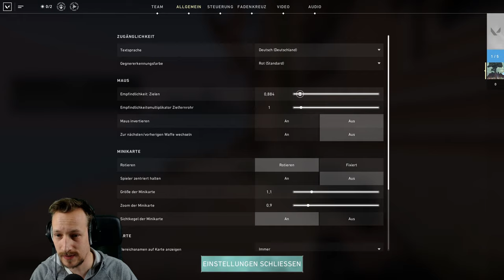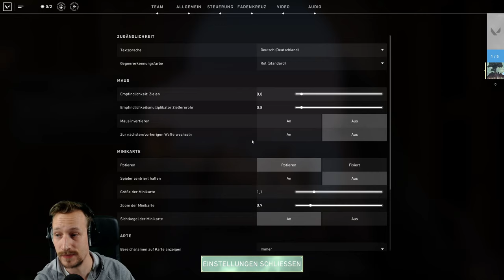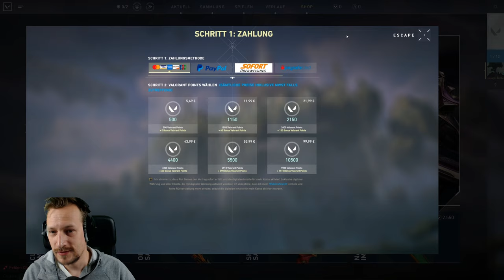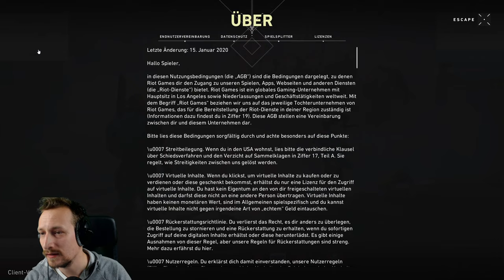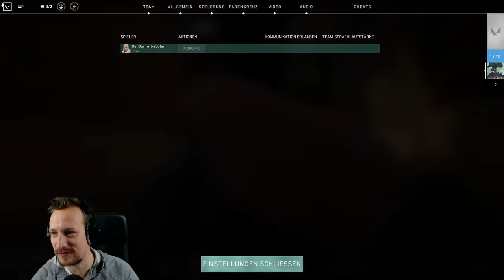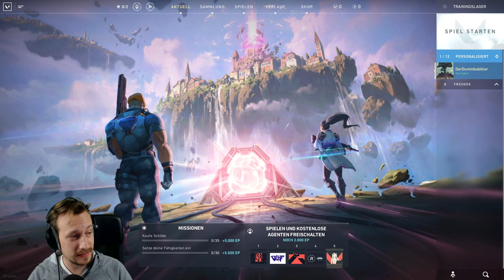Valorant Bots auf SCHWER = INSTANT HEADSHOT xD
Hier nun die ersten Spielminuten für euch, darunter auch ein wenig "Training". Aus Spaß habe ich die Bots mal auf Schwer gestellt und siehe da, die pressen ja noch krasser als Profis xD

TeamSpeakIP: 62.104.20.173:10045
Password: ebn

⭐️⭐️⭐️⭐️⭐️Sir.Yakuza: 10$
⭐️⭐️⭐️⭐️Bad Wolf: 5$
⭐️⭐️⭐️W4rlyn: 5$
⭐️⭐️DerNana: 1$

6. sepl: 1$
7. LarzzTV: 1$
8. Ge-Force35466: 1$
9. kutkudac: 1$
10. MinersWin: 1$